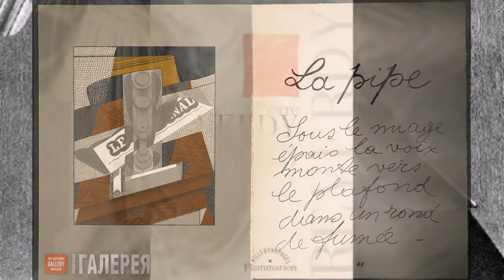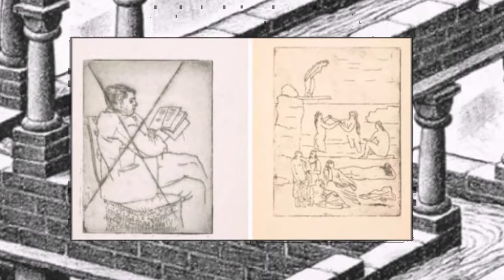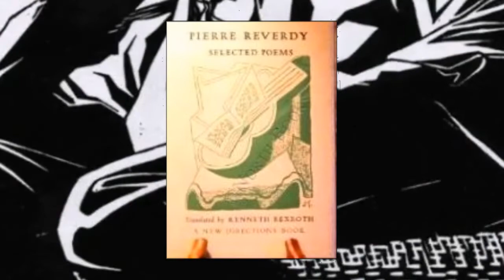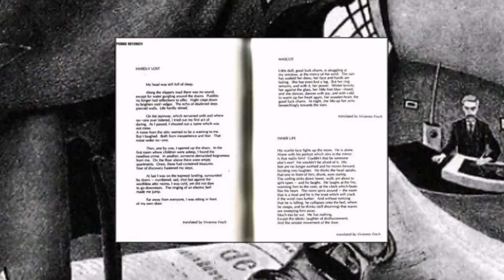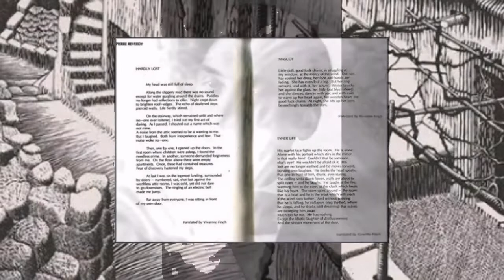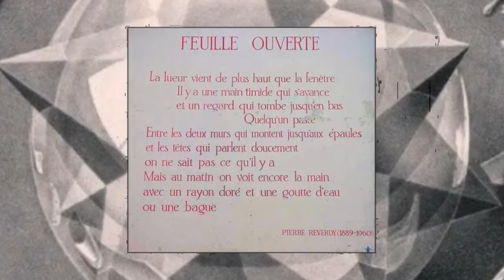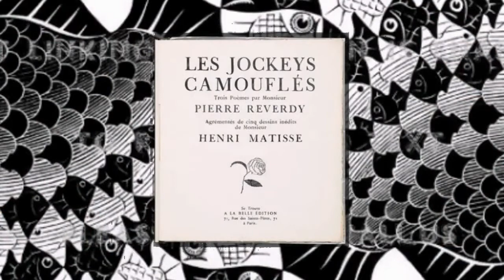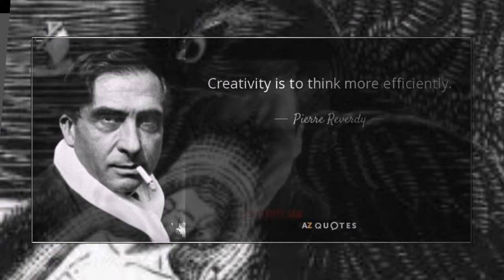Пьер Реверди Pierre Reverdy ,биография и творчество работы